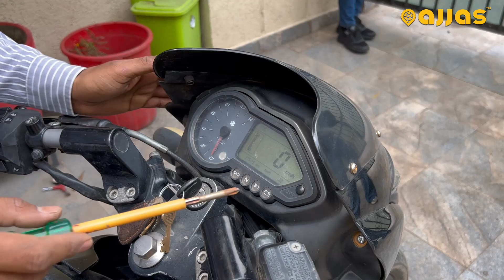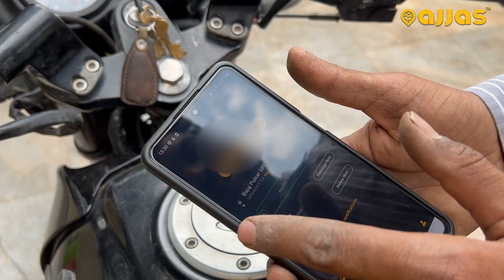How to Install Ajjas Pro Smart GPS Tracker in Bike with Engine Lock feature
In this video, We are going to show you how you can install Ajjas Pro Best Smart GPS Tracker for Bike in simple steps :)

Ajjas Pro Smart Bike GPS tracker keeps more than 50,000 Indian families worry-free with its Made in India, patented vehicle GPS tracking device which comes with first-in-class features to keep you and your bike safe.

Ajjas Pro Smart Bike GPS tracker comes with the following features to keep the Rider and the Bike safe

1. Ajjas Pro Smart Bike GPS Tracker Live Location Tracking

2. Ajjas Pro Smart Bike GPS Tracker Accident Alert - (Ajjas Pro/Pro Max)
With its exclusive accident alert feature, Ajjas initiates an accident alert call to your selected emergency contacts as soon as it detects that the Bike has met with an accident.

3. Ajjas Smart Bike GPS Tracker Vehicle Anti-theft features -
1. Vehicle Tamper Alert - Alerts you when it senses vibration in your vehicle. (Ajjas Pro/Pro Max)
2. Vehicle  Ignition ON/OFF Alert - Alerts you every time your car or bike's engine is turned ON/OFF.
3. Geo-Fence Alert - Alerts you every time your vehicle enters or exit a zone created by you on the map.
4. Bike Live Location Tracking - Tracks your vehicle's live location automatically and shows it on the app.

4. Record and Share Rides
Ajjas lets you record and share your daily rides automatically with your family and friends. It keeps the data of your rides stored in your account in a 3D video form so that you can revisit and relive your memories.

5. Bike Fall Alert - Alerts you when it detects that your bike has fallen down. - (Ajjas Pro/Pro Max)

Ajjas Smart Bike GPS Tracker Hardware Details -

1. Waterproof device
2. Inbuilt Battery
3. Inbuilt Airtel Sim (Ajjas Pro/Pro Max)
4. Lightweight Design

Ajjas is an Internet Of Things based device with amazing fall alerts* and theft detection features coupled with cutting edge GPS tracking and monitoring system, developed by leading technical brains of the country. It gets installed on your two-wheelers and comes with an Android app which can be used to interact with your device and vehicle, anytime. With Ajjas installed on your two-wheelers, you are always connected with your loved ones, even when you are riding solo!

*Ajjas Pro/Pro Max only

The background music used in this video is royalty and copyrights free.

Tags -